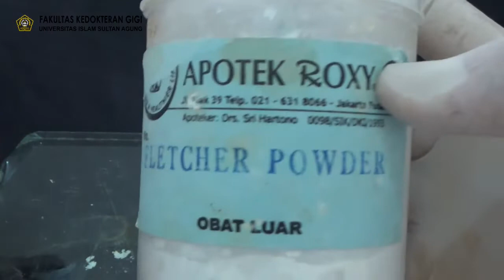PROSEDUR PULPOTOMI PADA GIGI SULUNG - drg Welly Anggarani, Sp KGA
Prosedur perawatan pulpotomi pada gigi anak.
Diperagakan oleh : drg.Welly Anggarani,Sp.KGA
Bagian : Departemen Kedokteran Gigi Anak
Public Relation FKG Unissula